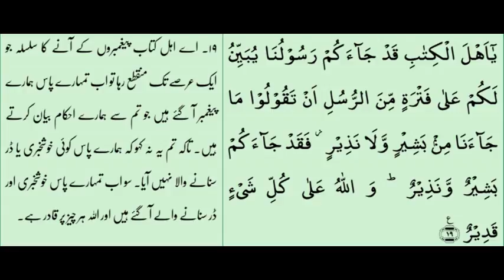Maida, Rakoo 3, Supara 6